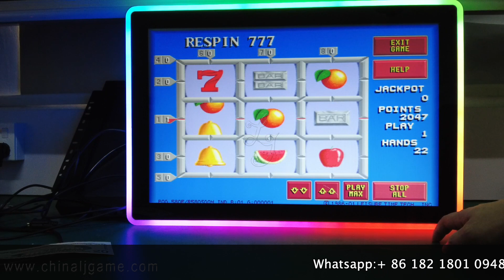POG Game 590 595 580 PCB Board For Sale